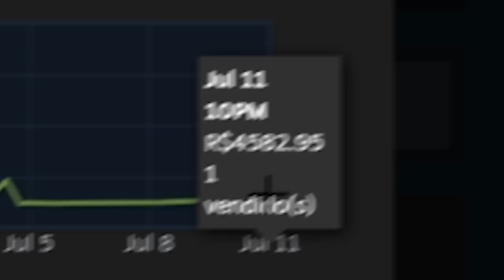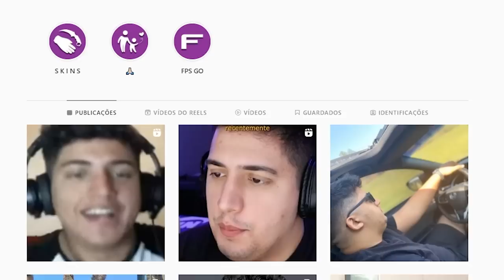dropei uma caixa no MM e decidi abrir... (luva de 5 MIL REAIS)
Estava assistindo um podcast e decidi abrir a única caixa que eu tinha no meu inventário do CS:GO. O resultado foi esse... uma skin inacreditável!!!